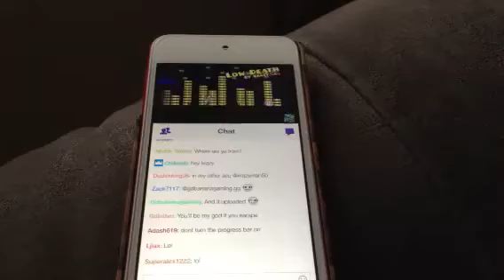LOW DEATH IS BACK!!!!!!!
PogChamp